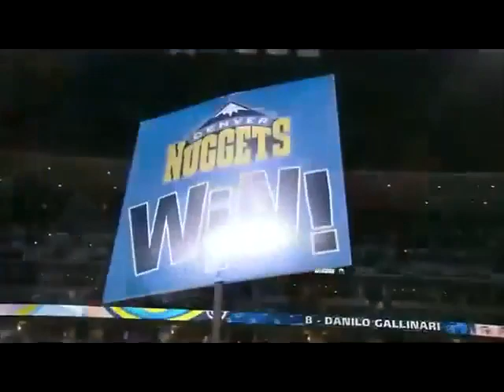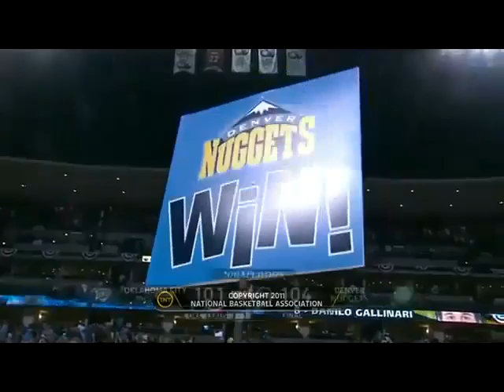2011 R1G4 Thunder vs Nuggets